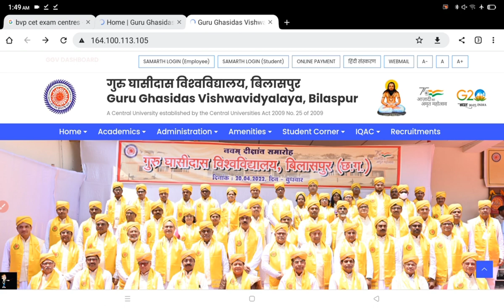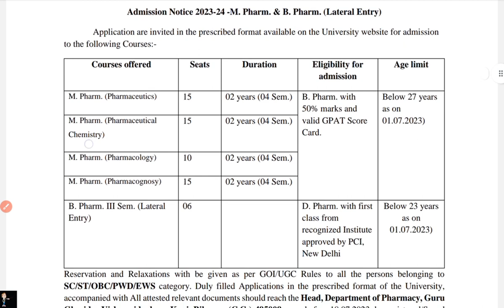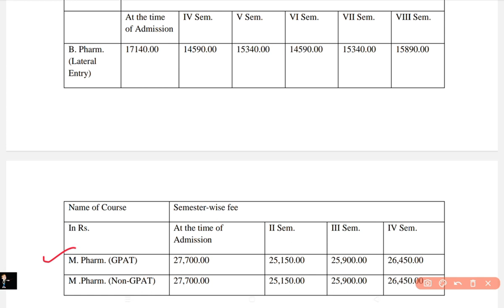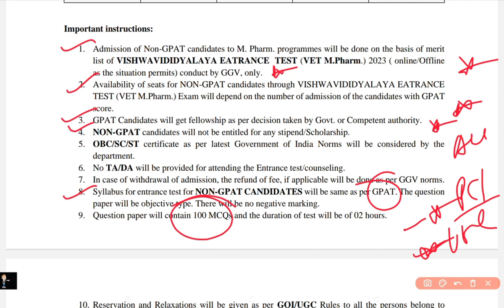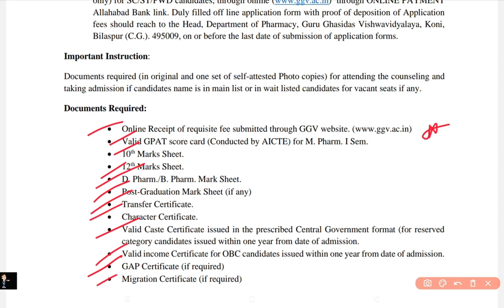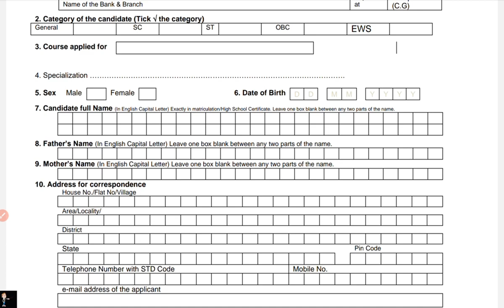M Pharma, B Pharma(Lateral) Admission 2023-24 Guru Ghasidas University | Pharmacy Admission at GGU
This video is about Guru Ghasidas University (GGU) Admission to M.Pharm & B.Pharm (Lateral Entry) 2023

✔️SLT INSTITUTE OF PHARMACEUTICAL SCIENCES , GURU GHASIDAS VISHWAVIDYALAYA BILASPUR (C.G.) Bilaspur invites applications for admission to following courses in Academic Session 2022-23 M. Pharm, B. Pharm. III Sem. (Lateral Entry), M.Tech,
For admission procedure, eligibility, number of seats, reservation policy, fees, scholarship, closing dates and how to apply, please visit university

guru ghasidas vishwavidyalaya bilaspur,
guru ghasidas vishwavidyalaya bilaspur reviews,
guru ghasidas vishwavidyalaya bilaspur campus tour, guru ghasidas university bilaspur hostel,
guru ghasidas university bilaspur entrance exam,
guru ghasidas university bilaspur admission 2023
 guru ghasidas university bilaspur placement,
guru ghasidas university bilaspur admission 2023 phd,
guru ghasidas university bilaspur fees,
 guru ghasidas university bilaspur migration
guru ghasidas vishwavidyalaya chhattisgarh
guru ghasidas vishwavidyalaya bilaspur campus tour
guru ghasidas university bilaspur hostel
ggu bilaspur
ggu bilaspur campus
ggu bilaspur freshers party
ggu bilaspur hostel
ggu bilaspur admission form 2023-24
ggu bilaspur entrance exam question paper
ggu bilaspur campus tour
ggu bilaspur placement
ggu bilaspur holi
ggu bilaspur dance
ggu admission
ggu admission 2023
Ggu admission 2023-24
ggu vet
ggu latest news